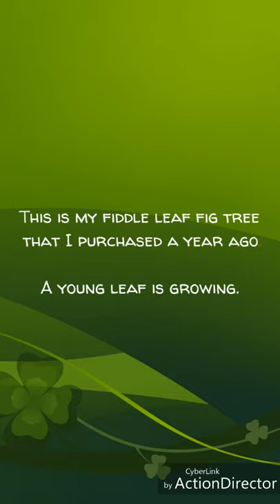FIDDLE_LEAF_FIG_TREE_CARE_TIPS_|_How_To_Keep_Your_Plant_Happy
In this video i share with you  6 tips for caring for your fiddle leaf fig tee.

Tips presented on the video are about :

1) Sunlight ;
2) Cleaning leaves ;
3) Water ;
4) Fertilizer ;
5) Repotting ;
6) Pests.